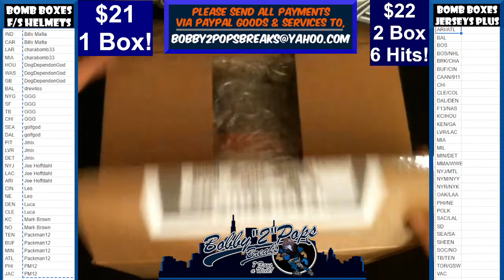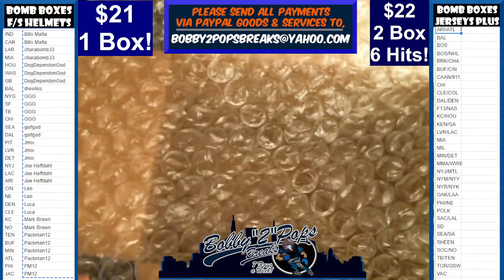10 8 22 Bomb Boxes FS Football Helmets 1 Box Break Break #32 Box #16